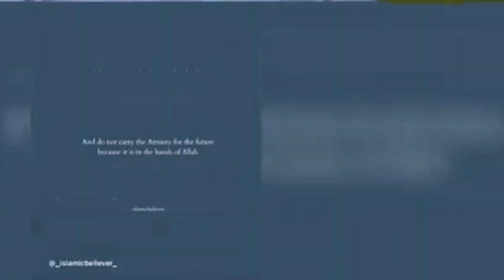Sania Mirza Opens Up About Loss And Life Lessons|saina Mirza latest update||alitv4k